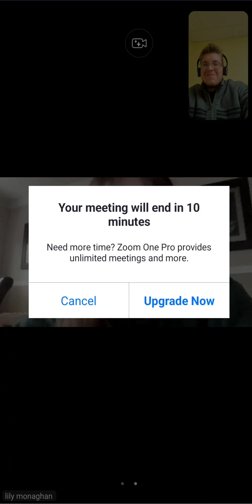I interviewed Lily Monaghan and she was awesome!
I interviewed Lily Monaghan and she was awesome so go check her music and socials

Youtube: Lily Monaghan - Topic